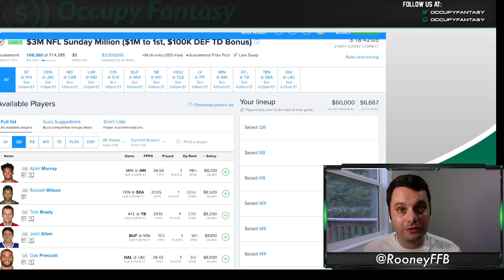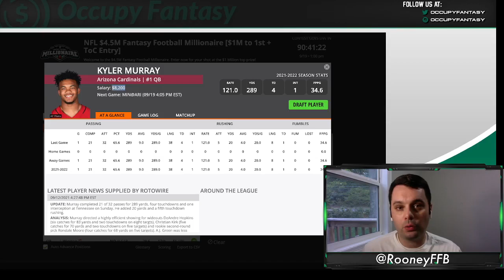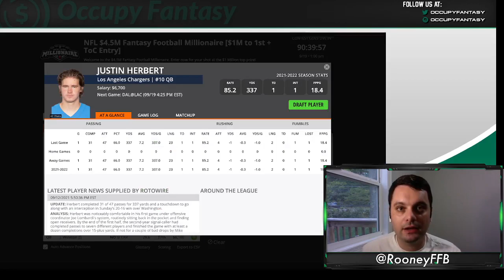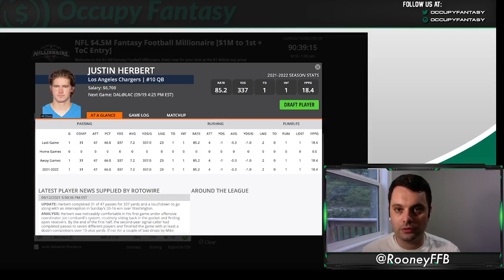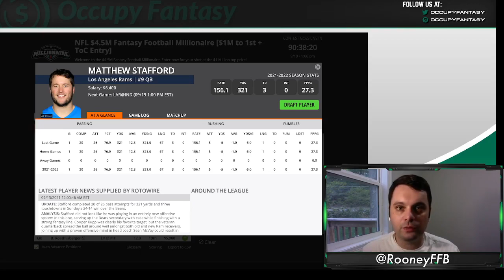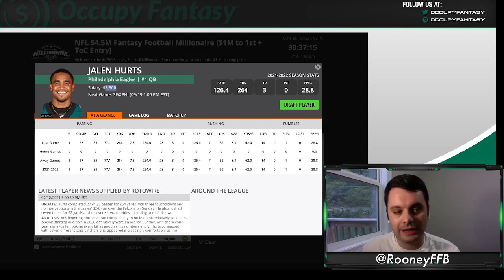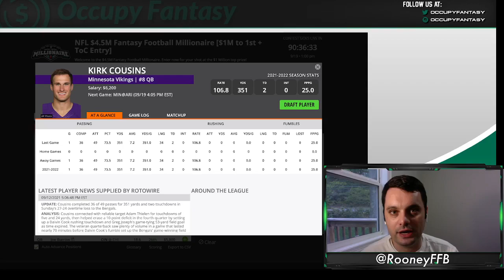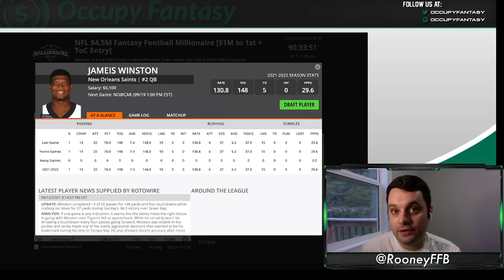FanDuel & DraftKings Week 2 NFL DFS: Quarterbacks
Occupy Fantasy NFL contributor Chris Rooney talks about some of the QBs on DraftKings for the 2021 Week 2 Main slate.